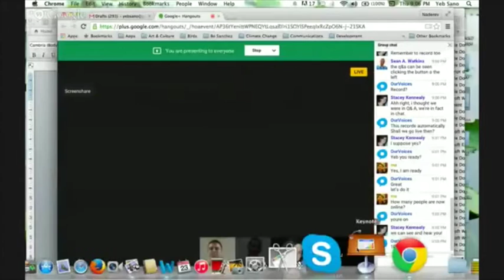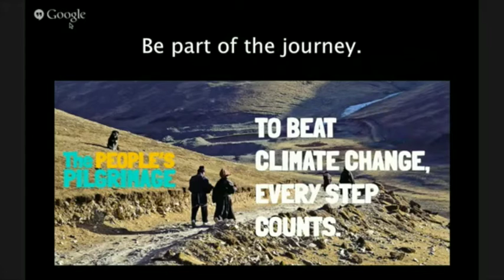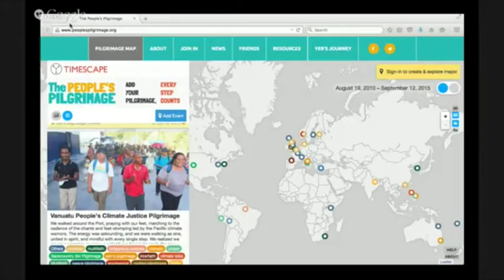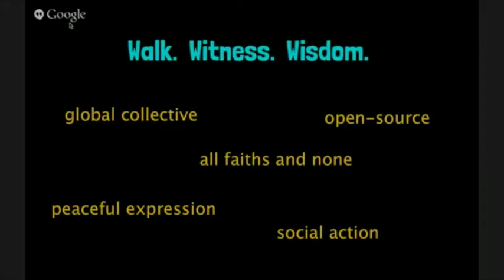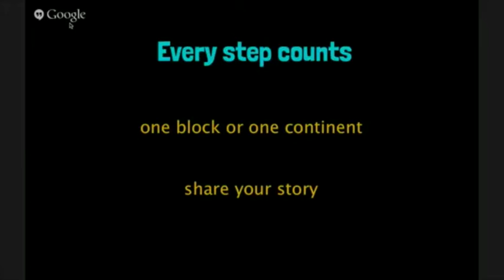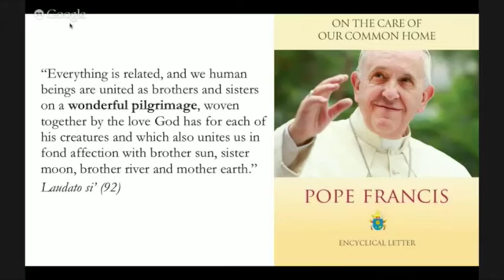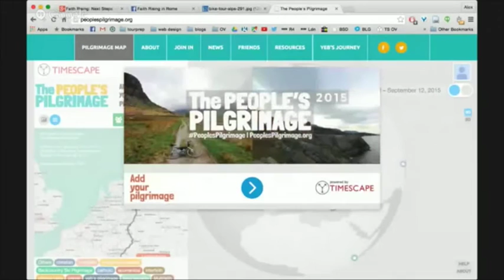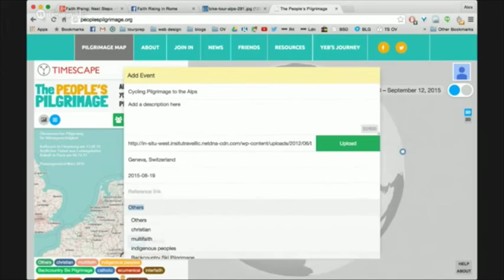Introduction to The People's Pilgrimage w/ Yeb Sano